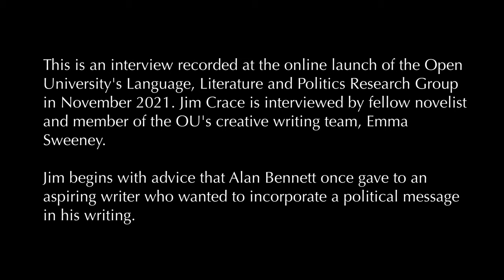An interview with Jim Crace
This is an interview with the novelist Jim Crace recorded at the online launch of the Open University's Language, Literature and Politics Research Group on 11 November 2021. Jim is interviewed by fellow novelist Emma Sweeney.